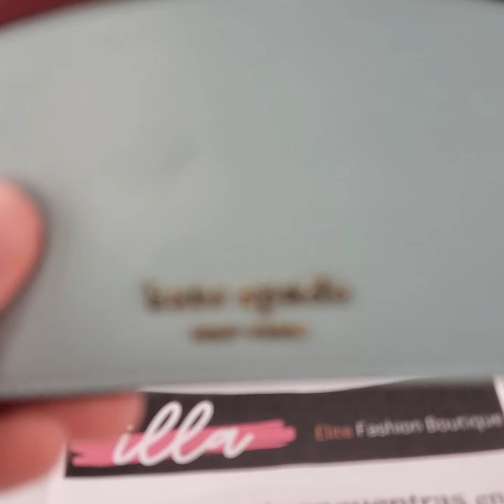Tarjetero Kate Spade Spencer